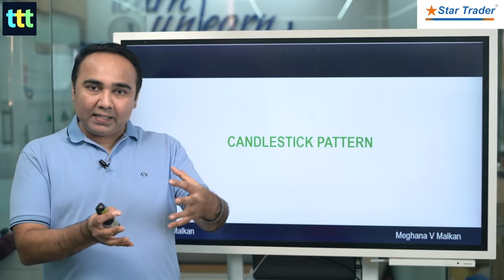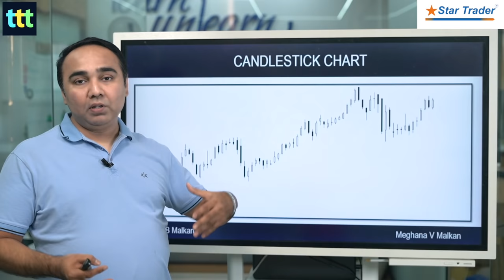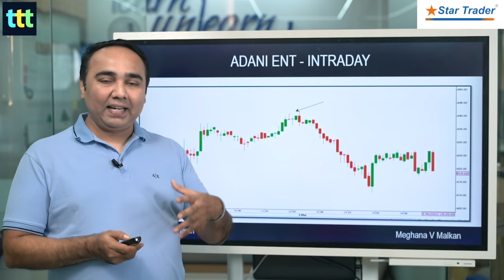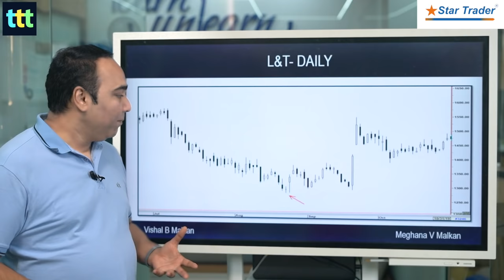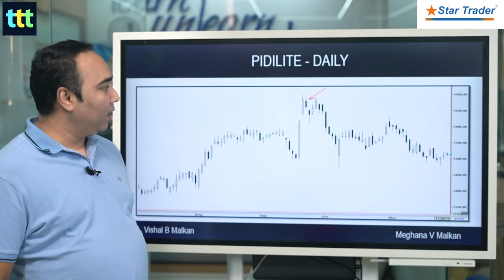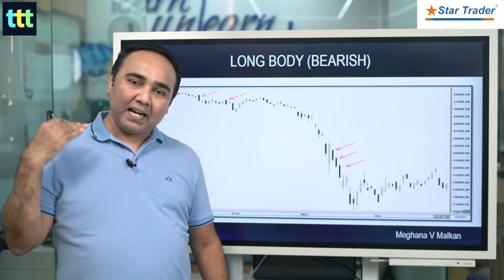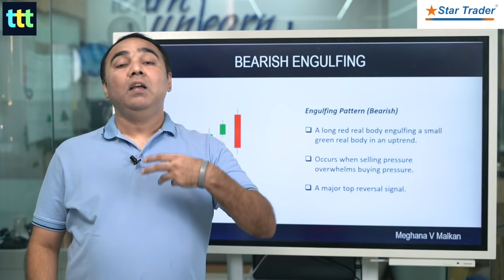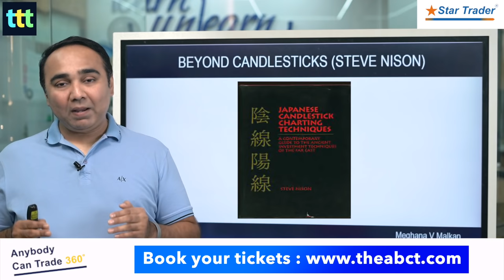Mastering Candlestick Patterns | Tuesday Technical Talk with | Vishal B Malkan